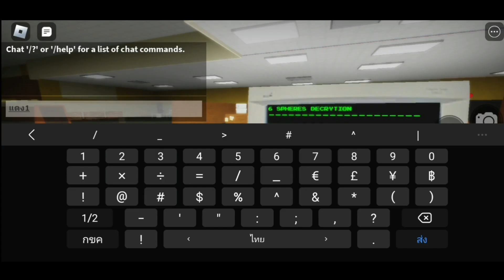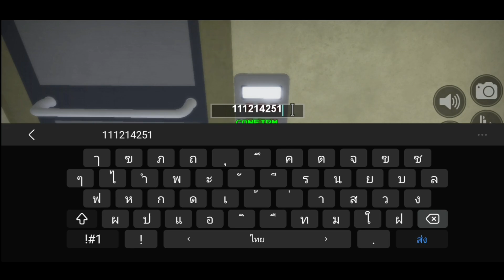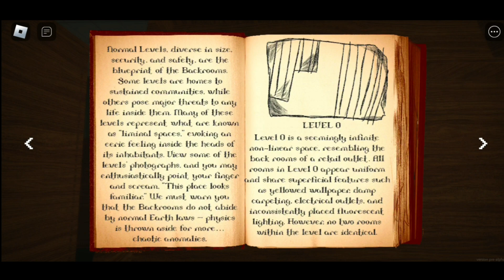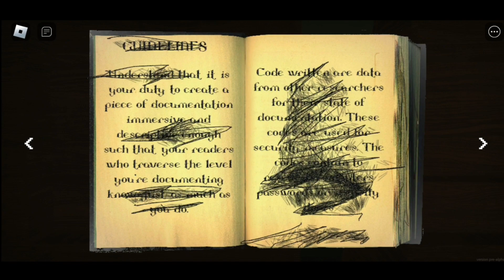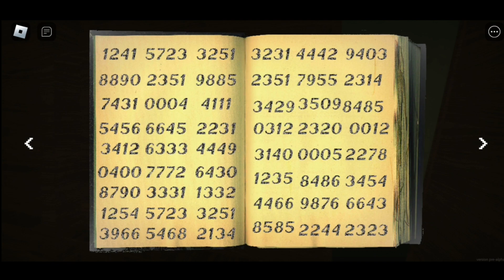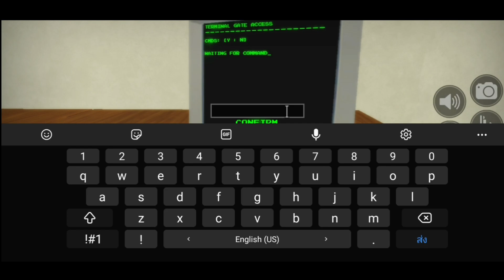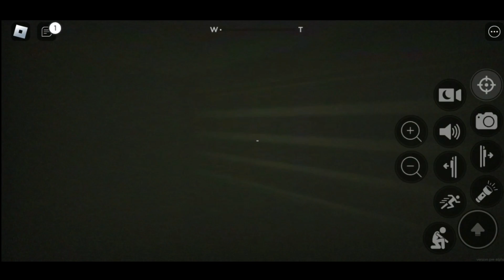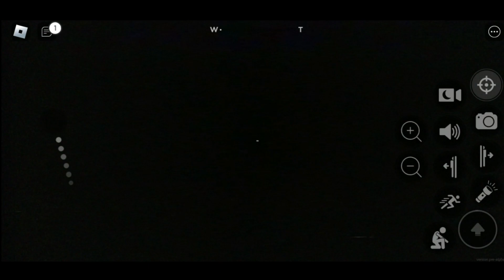แก้โค้ดรหัสลับ หนีปีศาจเสียงรถไฟ!! | Roblox : Apeirophobia #5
ในครั้งนี้เราต้องแก้โค้ดเพื่อเปิดประตูสู้ห้องภัดไป ซึ่งโค้ดนั้นไม่ได้มีแค่ครั้งเดียวที่ต้องแก้!! และเมื่อเราผ่านประตูมา เราต้องเจอกับเขาวงกต ที่มีบางสิ่งอาศัยอยู่ด้วยและมันกำลังล่าเรา!! ซึ่งเรื่องราวจะเป็นยังไงนั้น เชิญรับชมได้เลยครับบ ^w^

ขอบคุณที่รับชมครับ "⁰w⁰